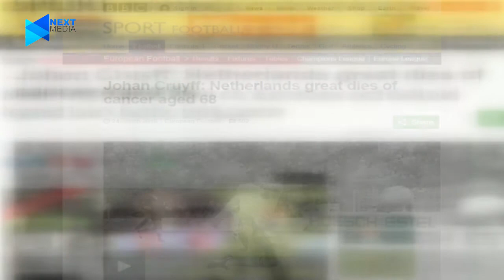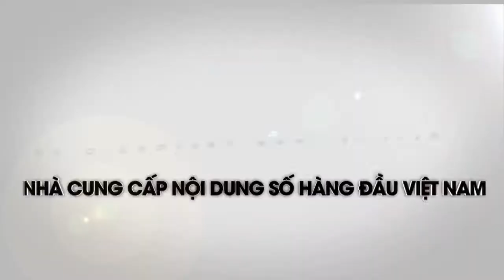Bản tin 26/03: Brazil và Uruguay chia điểm kịch tính | NEXT CHANNEL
NEXT CHANNEL | Những thông tin thể thao trong nước và quốc tế mới nhất sẽ được cập nhật trong bản tin thể thao ngày 26/03/2016.

* Office: 18th Floor, VTC Online Building, No.18 Tam Trinh, Hai Ba Trung District, Ha Noi.